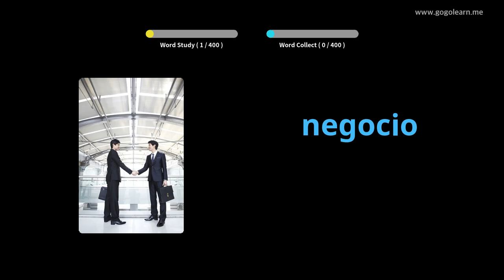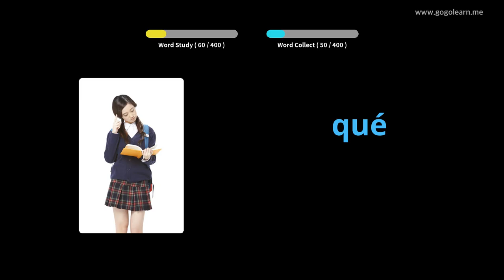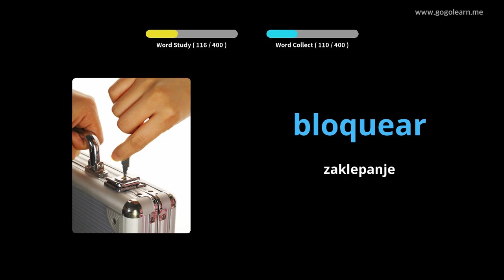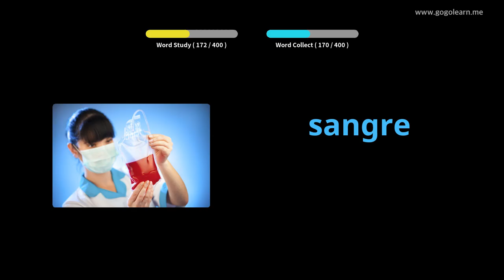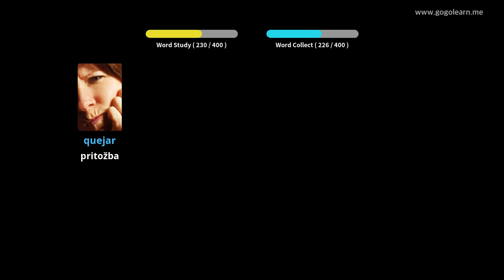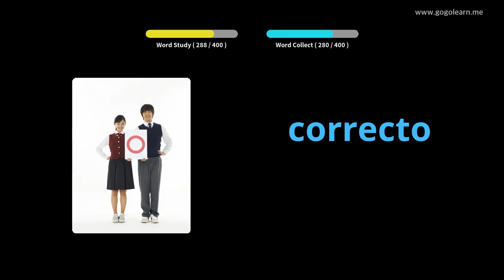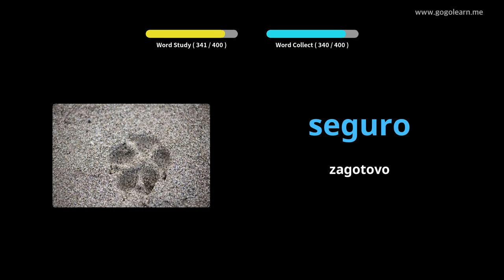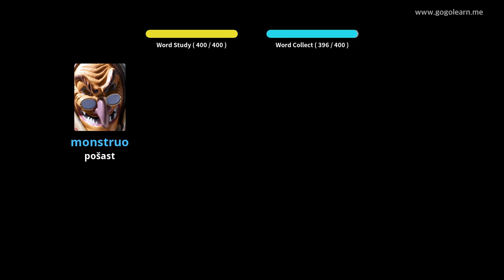Srednja šola španskega besedišča 3 |Golearn